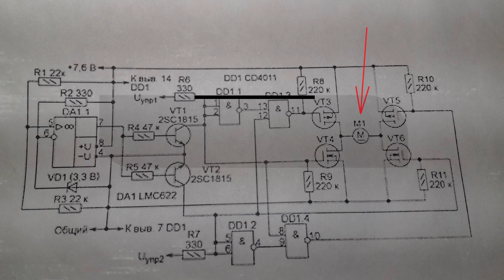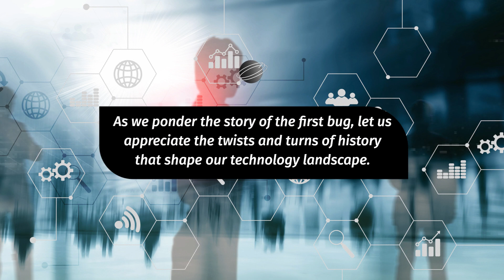Computer History Uncovered The Story of the First Error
Step back in time to September 9, 1947, when the computer log took an unexpected turn. At Harvard University, a computer programmer working on the Mark II made a remarkable discovery
At exactly 3:45 p.m., a butterfly fluttered in the room where the 25-tonne Mark II, one of the world's first computers, lay. Lured by the machine's warmth, the winged visitor found himself caught in the electromagnetic relay's communications network. This unintentional encounter between nature and technology has become a landmark in the history of computing.
  Interestingly enough, inventor Thomas Edison had earlier referred to "bugs" in his notebooks during the mid-1870s. Use the term to describe small errors and difficulties. Newspapers at the time even reported on Edison's efforts to fix a "fault" in his phonograph. However, the use of the term "fault" to refer to a defect or problem did not arise from this incident but was already prevalent in engineering circles for more than 50 years.
  Enter Grace Hopper, the mathematician and computer science pioneer who played a vital role in debugging the Mark II. While the butterfly's adventure was not the birth of the term "bug," Hopper did embrace its significance. Her work with the Mark II and other early computers paved the way for modern programming languages. In fact, terms like "patch" find their roots in the physical act of repairing punched cards with debugging tape in older machines.
  Today, the original Mark II entry—describing the "mistake" caused by the butterfly—is preserved in the Smithsonian Museum of American History. This tool serves as a reminder of the ingenuity and resilience of the early computing pioneers.
  As we ponder the story of the first bug, let us appreciate the twists and turns of history that shape our technology landscape. From real-life insects to the wise minds of Grace Hopper and Thomas Edison, their contributions continue to inspire and drive innovation in the digital age.